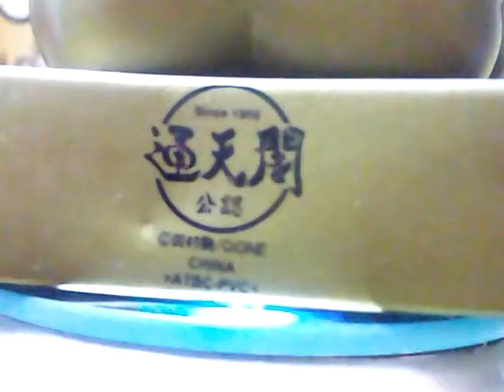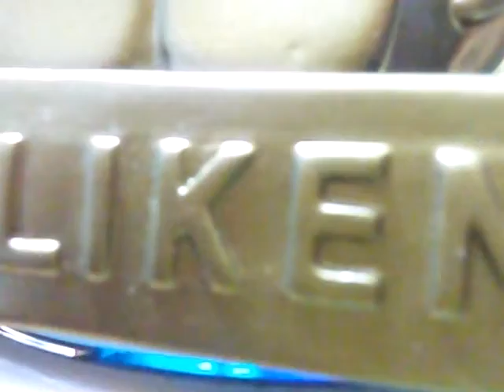【商売繁盛】ビリケンさま【幸運招来】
関西でよく見かけますが関東でも目にすることが増えてきていますねビリケンさま。

大阪王将で食事をしたときに店内に大きいビリケンさまがいましたよ。

レジの前にいたので今度写真撮ってきますね。

儲かってるお店や企業って結構縁起物にも気を遣っていたりしますよね。

これはＵＦＯキャッチャーでゲットしたものですが
他であまり見かけないので意外とレアなのかもしれないです。

検索してみてもプライズなのか市販品なのかも不明・・・